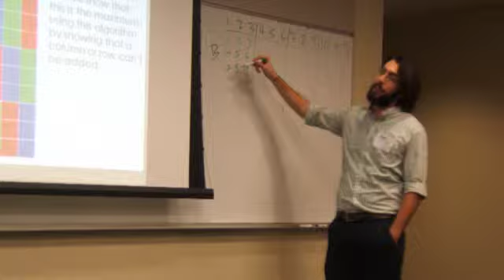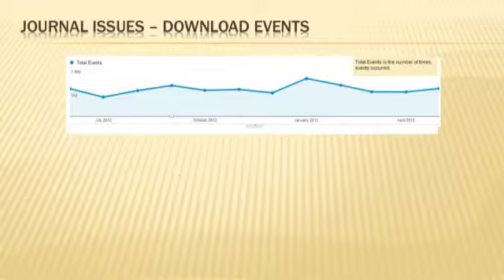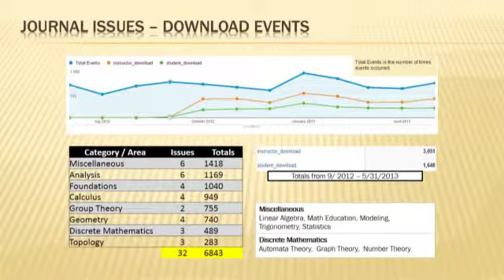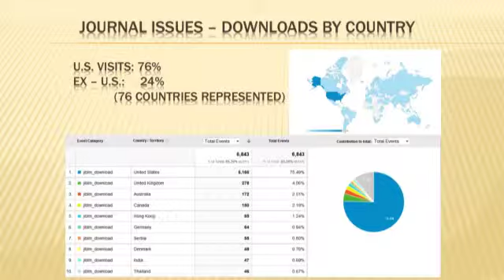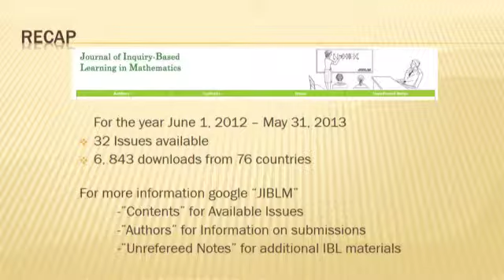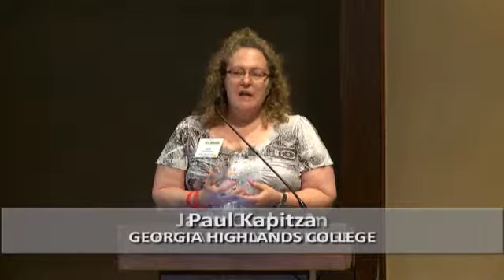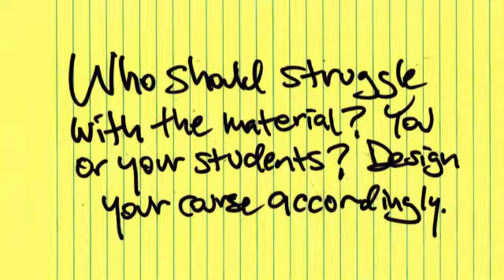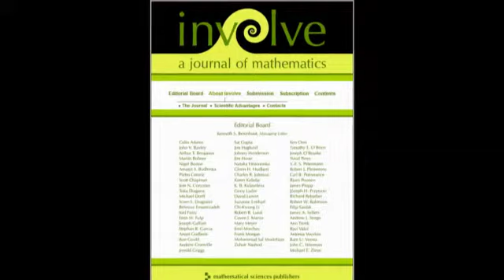Five minute Talks Session III